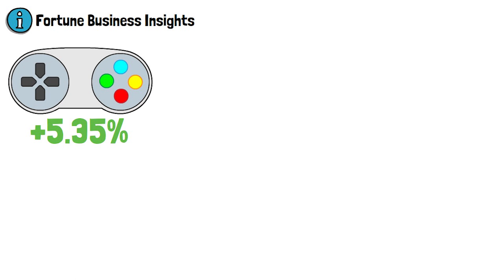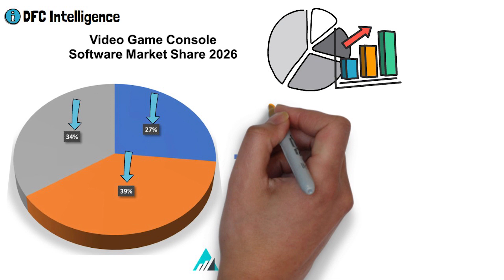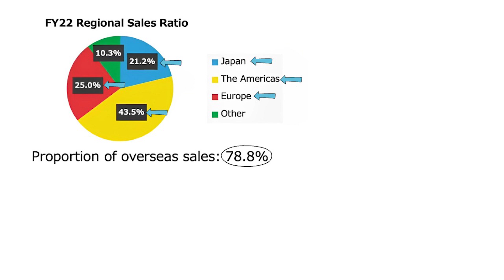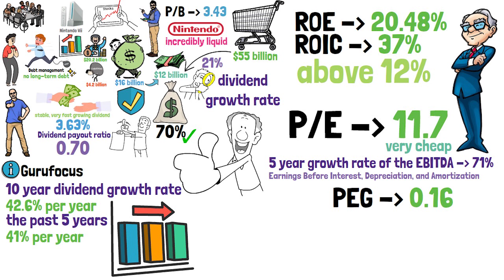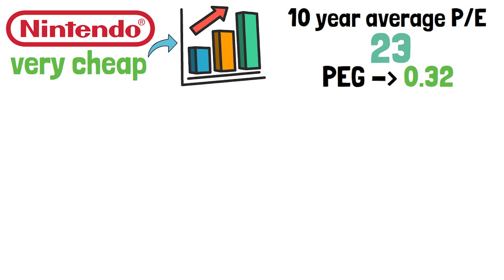Nintendo Stock Future Uncovered: The 2023 Analysis You Can't Afford To Miss!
Is Nintendo Stock a Good Buy? I do think that the company has incredible fundamentals, but have I bought the stock? Watch this video to gather up the most valuable information in regard to the company and to find out whether it fits in my portfolio!

ABOUT OUR CHANNEL ℹ️

The Market Watcher Channel is all about personal education. We will discuss, examine, and deep dive into all of the major asset classes - Bonds, Stocks, Precious Metals, Commodities, and Real Estate.

For daily content and updates on what is happening In the stock market, real estate, and the investment world!